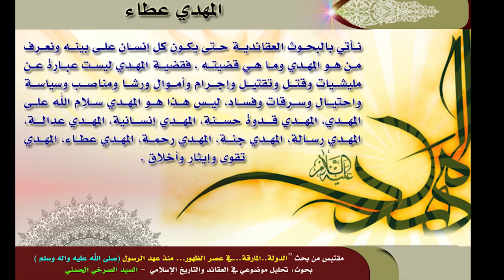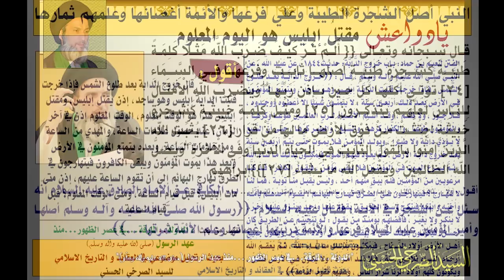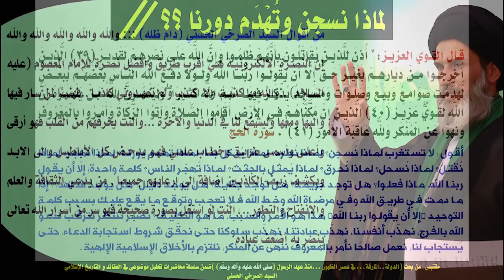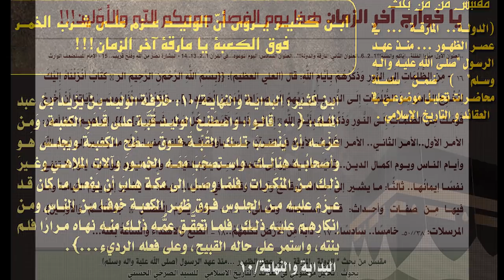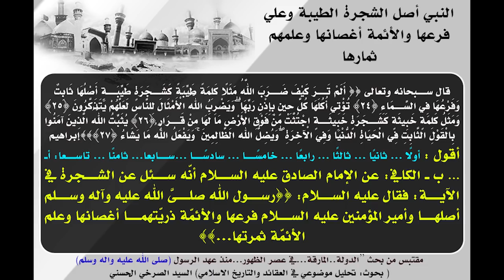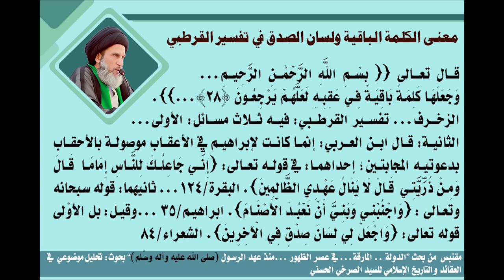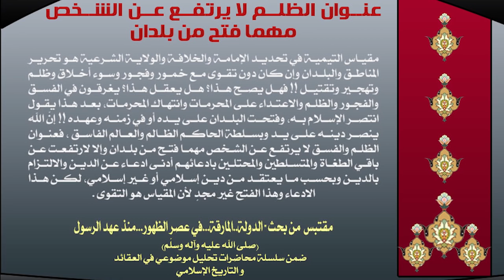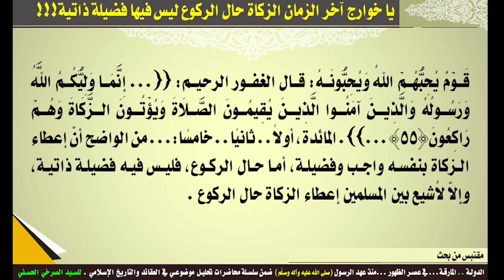المحاضرة 13- أنصار الدجال وقوم العسل وقوم النفق والسرب (الدولة.. المارقة)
(أنصار الدجال، قوم العسل، قوم النفق والسرب) - السيد الصرخي الحسني، المحاضرة الثالثة عشرة من بحث (الدولة.. المارقة ... في عصر الظهور ... منذ عهد الرسول"صلى الله عليه وآله وسلّم").
٢٤ ربيع الاول ١٤٣٨ هـ ٢٤ كانون الاول ٢٠١٦، ضمن سلسلة محاضرات ’تحليل موضوعي في العقائد و التأريخ الاسلامي‘.

- يسومهم سوء العذاب … إلى يوم القيامة.
 – تفسير ابن كثير: الخراج و القهر و الإذلال.
 – أنصار الدجال.
- الشاهد القرآني 24: أُمَّةٌ يَهْدُونَ بِالْحَقِّ وَبِهِ يَعْدِلُونَ:
 – قوم العسل.
 – قوم النفق والسرب.
 – ملّة إبراهيم.
 – أهل بيت النبوّة والرسول الأمين عليهم الصلاة والتسليم.